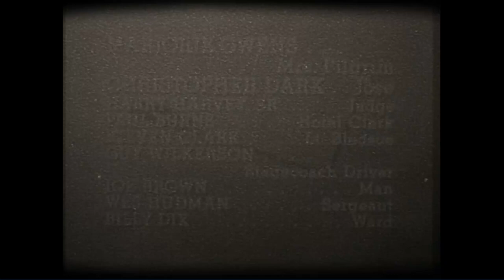TCF Television Productions (1956) Rare Variant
Taken From "Broken Arrow" which is plastering by some logos i didnt know...

Also I found this tape for a his cousin friend...